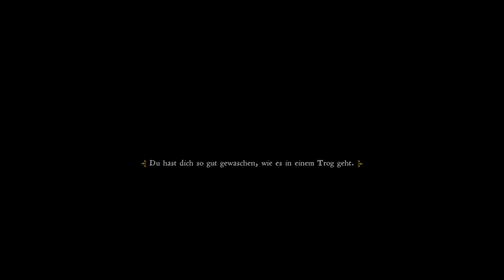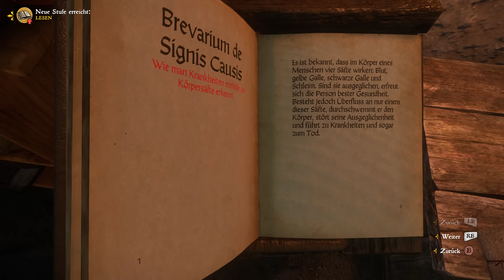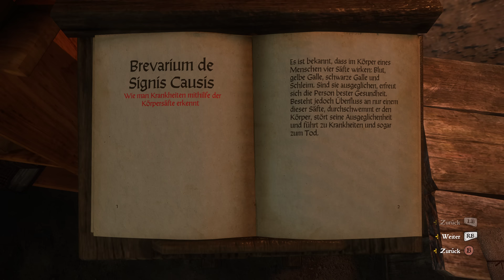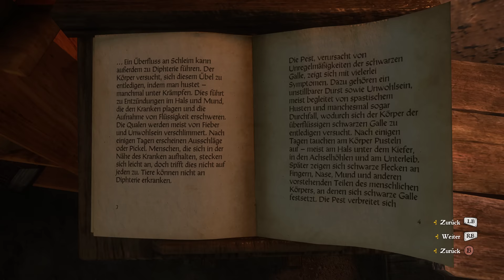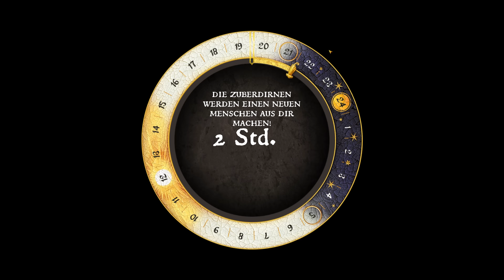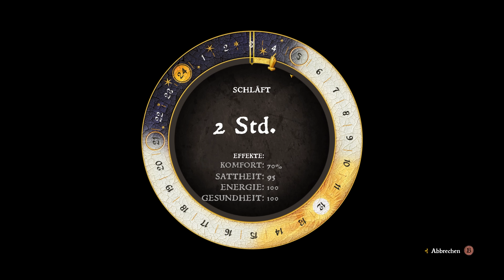Kingdom Come Deliverance - Der Heilmittel Hersteller Heinrich - #35